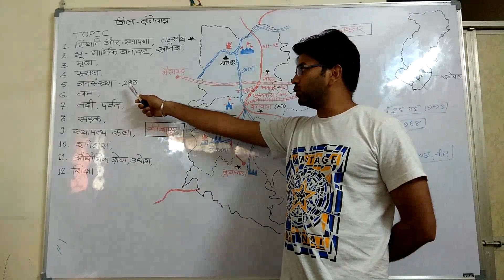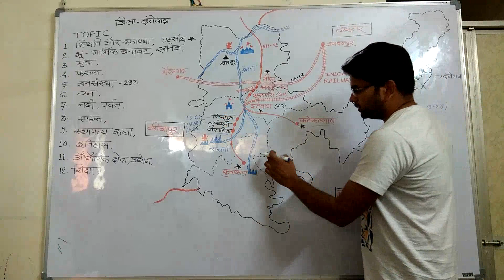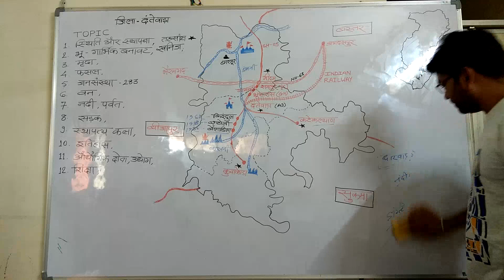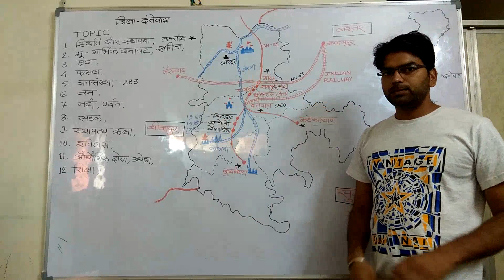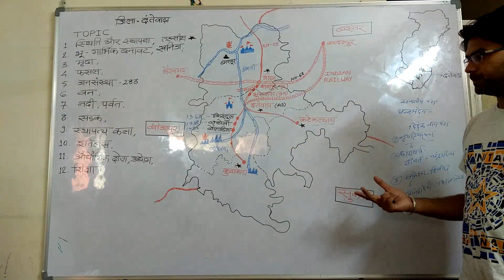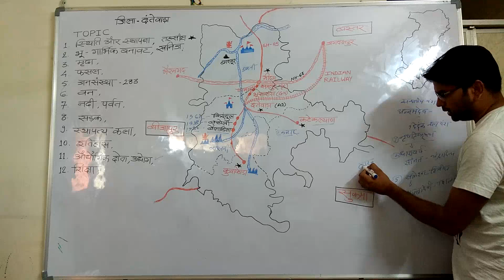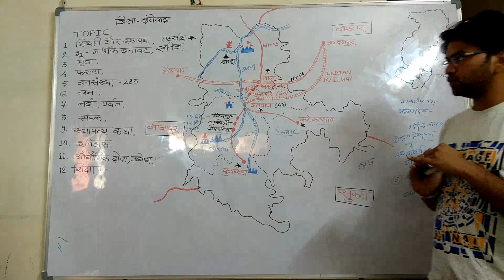Chapter-3. जिला -दंतेवाड़ा, गहन अध्ययन के साथ, खनिज,नदियां, इतिहास, पर्वत,CGPSC pre 2019-20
Chapter-3. जिला -दंतेवाड़ा, गहन अध्ययन के साथ, खनिज,नदियां, इतिहास, पर्वत,स्थापत्य कला, के साथ,